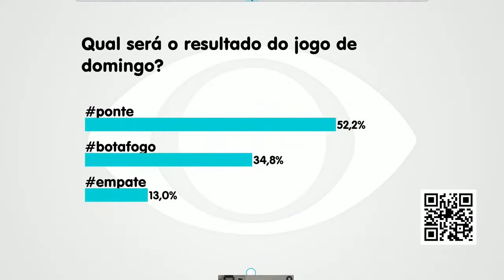🔴 PONTE PRETA ENFRENTA O BOTAFOGO NO FINAL DE SEMANA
De Segunda à sexta Das 12h30 às 13h10

Os Donos da Bola - com:
Carlos Batista
Júlio Nascimento
Carlos Henrique (CH)
Valdemir Gomes (Tigrão)
Gleguer Zorzin
Marcos Luiz
Antônio Luppi

e Rádio Bandeirantes nas plataformas digitais.